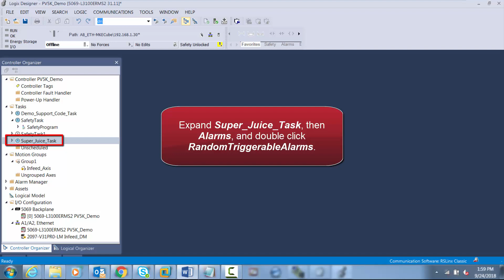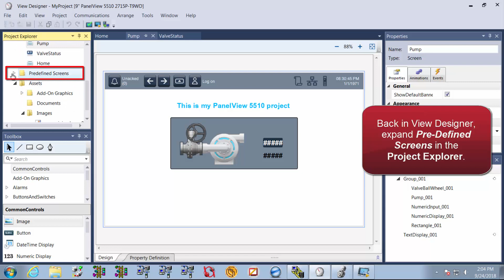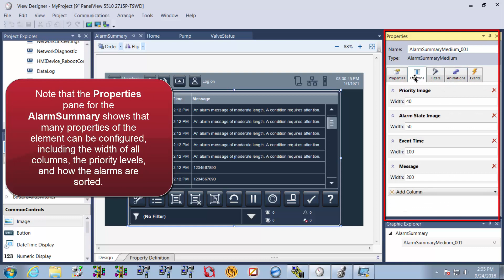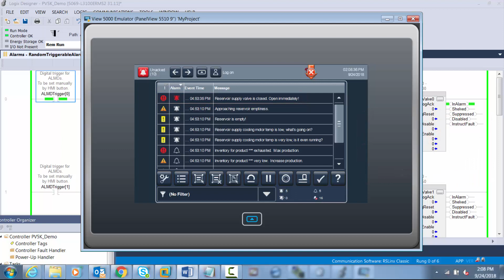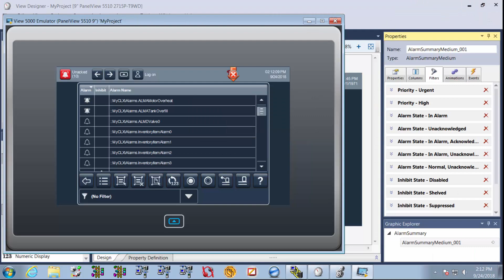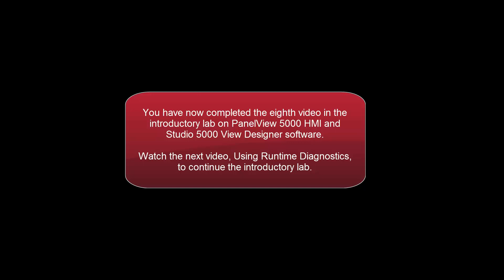Studio 5000 View Designer and PanelView 5000: Intro Lab - 8 - Understanding Alarms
This is the eighth video in an introductory lab series for Studio 5000 View Designer software and PanelView 5000 HMI. This video steps through how to use alarms.  For more information on PanelView HMI products,